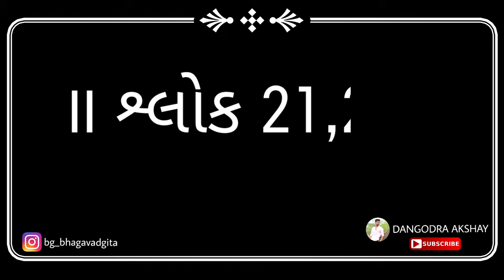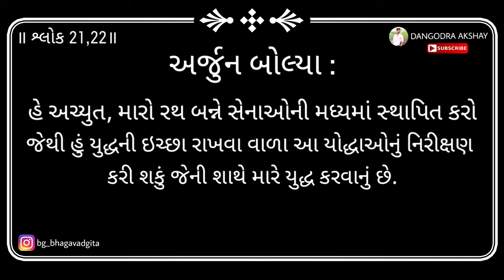Bhagavad gita | Adhyay 1 | Shloka 21,22 | 2024 | DANGODRA AKSHAY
Hello,

Shloka,
Adhyay,
Bhagavad gita,
Bhagavat gita,
Bhagawad gita,
Bhagawat gita,
Gita book,
Bhagavad geeta,
Bhagavat geeta,
Bhagawad geeta,
Bhagawat geeta,
Geeta book,
God,
Krishna vani,
Motivational story,
Motivational video,
Motivation video,
Motivation stories,
Motivation story,
Motivational stories,
Motivational speech,
Inspirational story,
Inspirational stories,
Inspirational speech,
Inspirational knowledge,
Inspired story,
Deep knowledge,
Success life,
Successful life,
Bhagavad gita gujarati,
Gyan,
Motivat video,
Motivat speech,

Name : DANGODRA AKSHAY
Book : Bhagavad gita
Channel name : DANGODRA AKSHAY